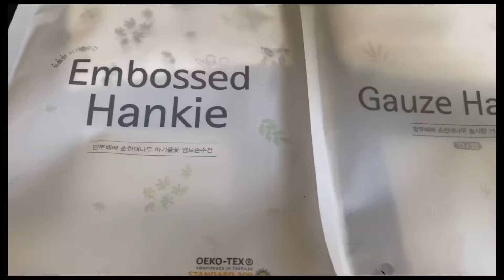Parcel from South Korea 한국에서 온 반가운 택배 ㅣ 음식, 아기용품